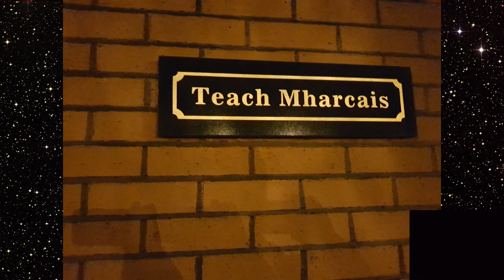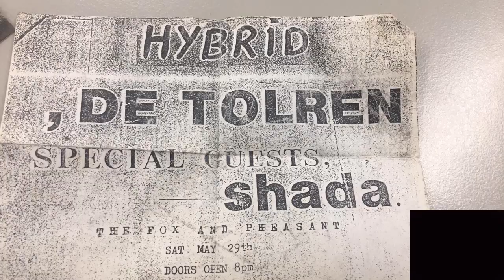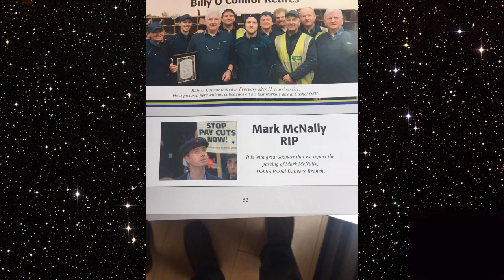In Memory Of Mark McNally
Picture Tribute To Mark McNally Featuring His Song  "Just Like In The Movies"